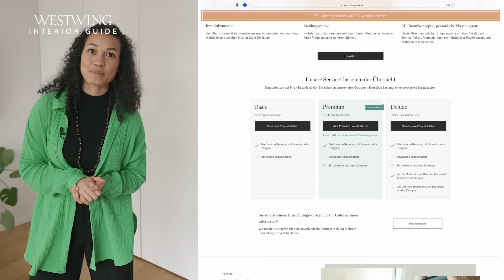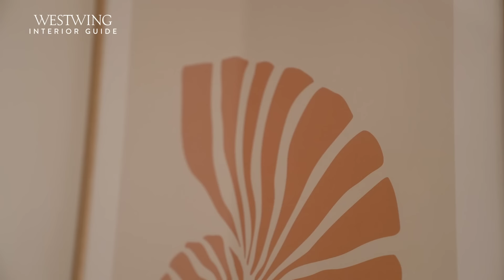Kleine Wohnung einrichten | Tipps für ein schöneres Zuhause | Makeover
Kleine Wohnung einrichten – mit diesen Ideen für platzsparendes Wohnen gelingt’s sofort. Heute dürfen wir einen Blick in Vanessas Stadtwohnung werfen. Diese hat die Münchnerin erst kürzlich bezogen und benötigt bei der Einrichtung der kleinen Räume noch etwas Unterstützung. Hier kommt unsere Interior Expertin Tina ins Spiel. Sie verrät Vanessa nicht nur, wie es ihr gelingt, in ihrer 1 Zimmer Wohnung noch mehr Stauraum zu schaffen, sondern hat auch jede Menge Tipps für ein schöneres Zuhause parat!

Wenn es darum geht, eine 1-Zimmer-Wohnung einzurichten, kann es manchmal ganz schön herausfordernd sein, genügend Platz für alle Dinge zu schaffen. Allerdings es gibt viele Möglichkeiten, wie man auch eine kleine Wohnung gemütlich, modern und funktional gestalten kann.

Eine gute Möglichkeit, Platz zu sparen und eine kleine Wohnung schön zu gestalten, ist die Verwendung von Multifunktionsmöbeln. Aus diesem Grund hat Tina sich dazu entschieden, Vanessas Euro Palletten Bett durch eines mit Bettkasten zu ersetzten. Dieses bietet nun genügend Stauraum für Bettzeug und andere Textilien.

Eine weitere Einrichtungsidee für kleine Räume ist das bewusste Nutzen des vertikalen Raums, indem man beispielsweise Regale an die Wand oder Zettel und kleine Erinnerungen an Gitterwände anbringt. Das ist nicht nur platzsparend, sondern hilft auch dabei, seine kleine Wohnung zu organisieren.

Wer auch regelmäßig von zuhause aus arbeitet, kennt sicher das Problem: Ein Home Office in einer kleinen Wohnung unterzubringen ist gar nicht mal so einfach. Daher rät Tina zu einem runden Tisch mit Stühlen ohne Armlehne daran. Auf diese Weise kann man den geringen Platz optimal nutzen und seinen Essbereich ganz einfach zum Arbeitsplatz umwandeln.

Doch auch das Farbkonzept ist nicht zu unterschätzen. Um eure kleine Wohnung schön zu gestalten, solltet ihr zu Farben greifen, die den Raum größer wirken lassen. Helle Farben wie Weiß, Creme und Gelb lassen den Raum luftig und freundlich wirken.

How to: Kleine Wohnung einrichten! Es gibt viele Möglichkeiten, eine kleine Wohnung platzsparend und funktional zu gestalten. Doch wie haben Euch Tinas Einrichtungsideen für platzsparendes Wohnen und ihre Makeover Tipps für ein schöneres Zuhause gefallen? Wir freuen uns, wenn Ihr unserem Interior Guide einen netten Kommentar da lasst!

Videoinhalt:
0:00 Intro
0:17 Vorher
0:41 Makeover
1:36 Nachher
2:10 Schlafbereich
4:08 Küche
5:17 Wohnbereich
6:21 Essbereich
7:42 Flur